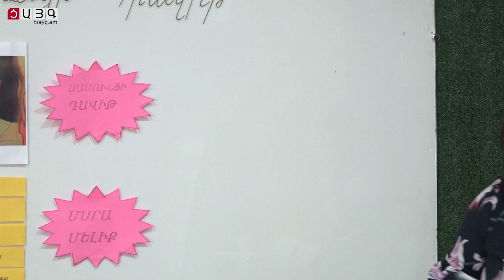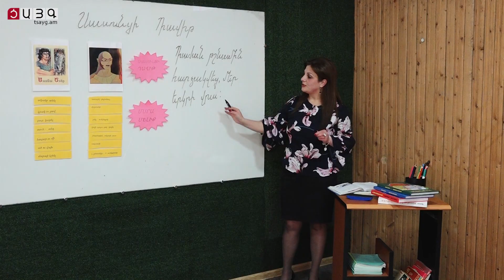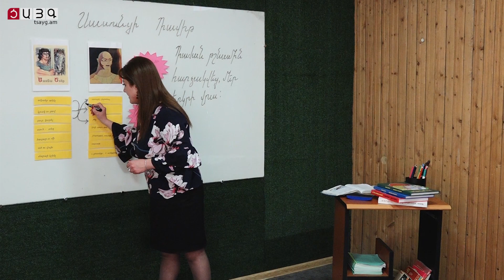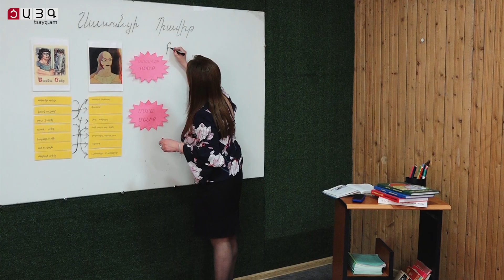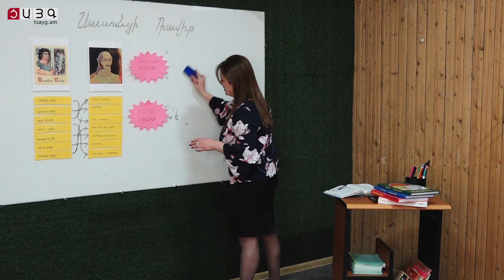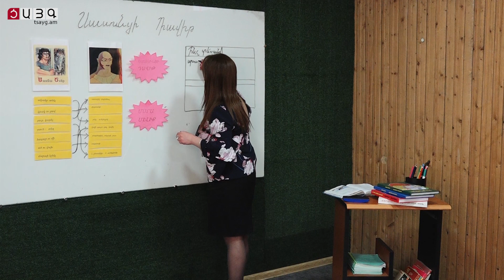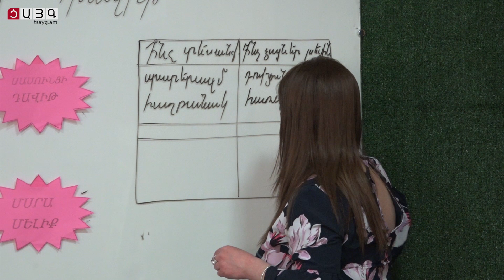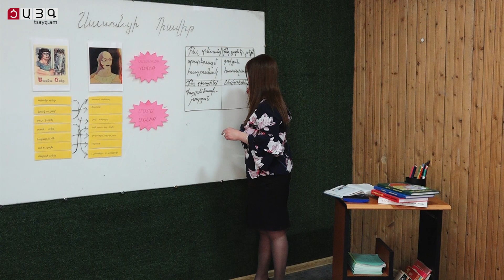3-րդ դասարան մայրենի. Սասունցի Դավիթ, Tsayg.am